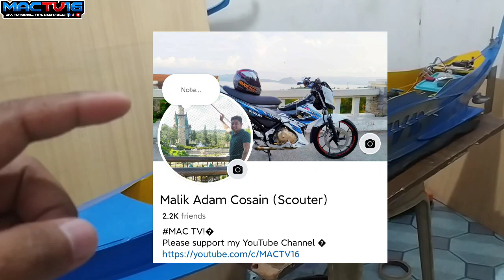Magkano ang gastos ng RC Gas at paano ang set up